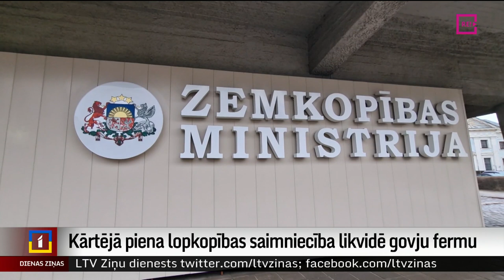Kārtējā piena lopkopības saimniecība likvidē govju fermu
Aizvadītajā gadā 400 piena lopkopības saimniecības pārtrauca darbību. Janvārī piedzīvotais svaigpiena iepirkuma cenu kritums, kas turpinās arī februārī, liek šo smago lēmumu pieņemt arvien vairākām saimniecībām. Arī šodien simtiem lopiņu pamet kādu fermu, daļa nonāk kautuvē, daļa tiek pārdota uz Poliju, kas ir aktīvākā piena govju uzpircēja Latvijā. Stāstu turpina Iveta Komisāre-Gorodņičija no Zemgales reģionālās televīzijas.